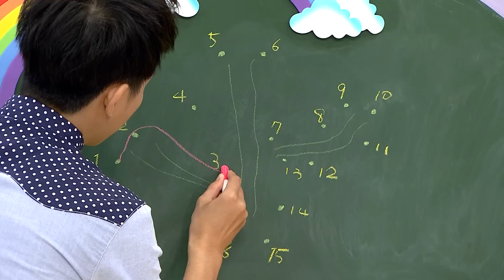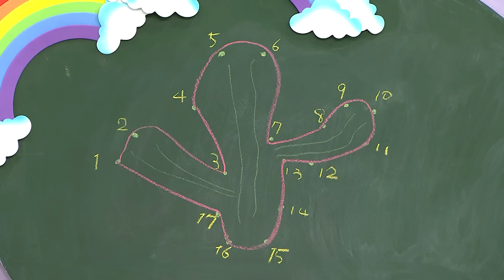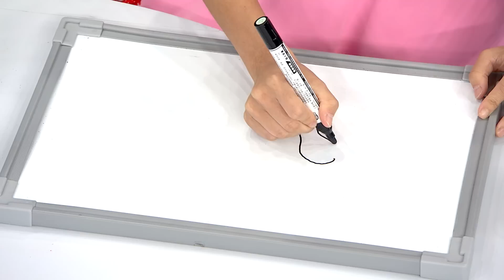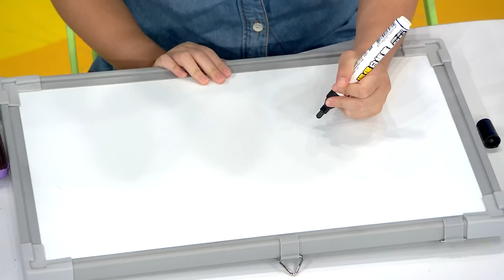一起來畫畫 S1【仙人掌】第1季 第14集｜發揮創意學畫圖｜兒童勞作｜幼兒塗鴉｜繪畫教學｜藝術培養｜兒童電視節目【親子台｜官方HD完整版】momokids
一起來畫畫 S1_EP14 : 仙人掌